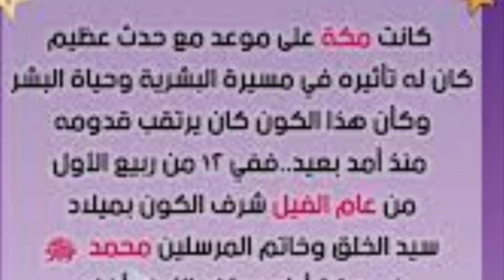الحبيب 8 (مولد الحبيب صل الله عليه وسلم ♥️ )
الأنوار المحمدية صل الله عليه وسلم
السيرة النبوية
هذا الحبيب